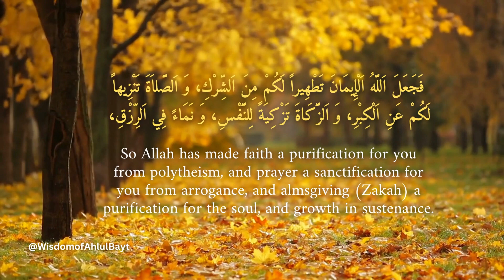من أجمل أحاديث فاطمة الزهراء (ع) - One of the most beautiful sayings of Fatimah al-Zahra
مختارات من أحاديث فاطمة الزهراء عليها السلام
فَجَعَلَ اَللَّهُ اَلْإِيمَانَ تَطْهِيراً لَكُمْ مِنَ اَلشِّرْكِ، وَ اَلصَّلاَةَ تَنْزِيهاً لَكُمْ عَنِ اَلْكِبْرِ، وَ اَلزَّكَاةَ تَزْكِيَةً لِلنَّفْسِ، وَ نَمَاءً فِي اَلرِّزْقِ،  وَ اَلْأَمْرَ بِالْمَعْرُوفِ مَصْلَحَةً لِلْعَامَّةِ وَ بِرَّ اَلْوَالِدَيْنِ وِقَايَةً مِنَ اَلسُّخْطِ وَ صِلَةَ اَلْأَرْحَامِ مَنْسَأَةً فِي اَلْعُمُرِ وَ مَنْمَاةً لِلْعَدَدِ
المصدر : بحار الأنوار الجامعة لدرر أخبار الأئمة الأطهار علیهم السلام ج ۲۹، ص ۲۲۰

One of the most beautiful sayings of Fatimah al-Zahra (PBUH)
So Allah has made faith a purification for you from polytheism, and prayer a sanctification for you from arrogance, and almsgiving (Zakah) a purification for the soul, and growth in sustenance.
 And enjoining what is good is a benefit for the public, being dutiful to parents is a shield against wrath, and maintaining ties of kinship is an increase in lifespan and a means of abundance."

انضموا إلينا في رحلة روحانية واستكشاف تراث آهل بيت النبوة، بما في ذلك الأحاديث الشريفة وتعاليم الأئمة الإثني عشر عليهم السلام.

نسعى جاهدين لتعزيز الوحدة والمعرفة ونشر حب آهل بيته (عليهم السلام) بين جميع الباحثين عن الحقيقة، بغض النظر عن خلفياتهم أو معتقدهم.

لنسعى معًا إلى الإلهام والتطوير والاتصال الأعمق بالله من خلال تعاليم آهل البيت  و لترشدنا حكمتهم على درب الصواب والمحبة.

Join us on a spiritual journey as we explore the rich heritage of Ahlul Bayt, including the noble traditions and teachings of the Twelve Imams (peace be upon them).

We strive to foster unity, knowledge, and love for Ahlul Bayt among all seekers of truth, regardless of their background or beliefs.

Together, let us seek inspiration, growth, and a deeper connection with the divine through the teachings of Ahlul Bayt. May their wisdom guide us on the path of righteousness and love.